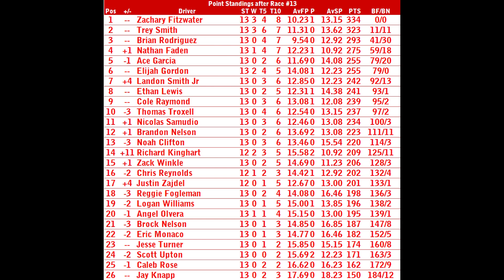2022 NR2003 Haas IndyCar Race 13/20 | Canadian Grand Prix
We head North of the Border for the only time this season, as these 26 drivers, take 21 laps around the winding Canadian Tire Motorsports Park! Who will grab the win in the Canadian Grand Prix?